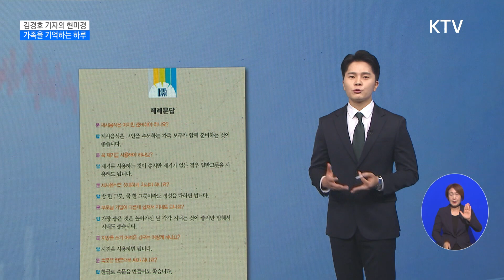시간이 지나도 변하지 않는 것 [현미경]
멕시코 배경의
디즈니 애니메이션
'코코'에서는
주인공 미구엘이
죽은 자의 날,
우연한 계기로
망자의 세계에
들어가게 됩니다.

그곳에서
고조 할아버지가 들려준
딸을 향한 사랑의 노래를,
미구엘은
이승으로 돌아와
자신의
증조 할머니
코코에게
불러주는데요.

"기억해 줘 지금 떠나가지만 기억해 줘
제발 혼자 울지마 몸은 저 멀리 있어도
내 맘은 네 곁에"